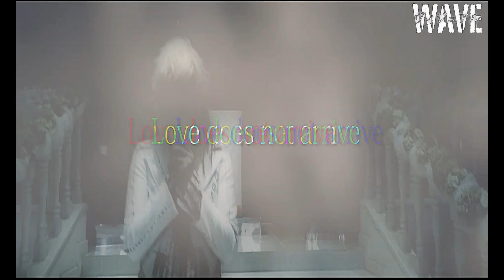LAVANS - RE:LIAR [MUSIC VIDEO] [HD] [4K]